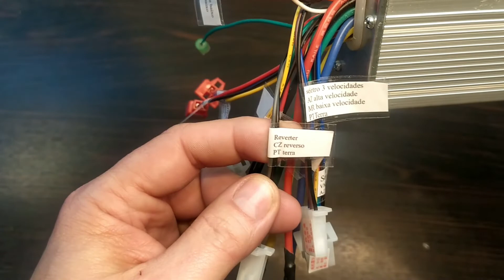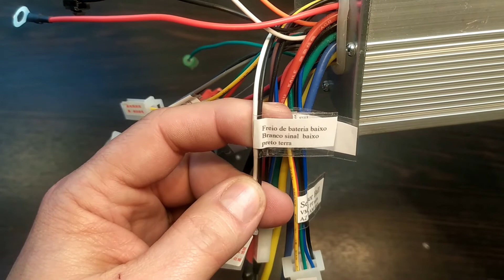Controlador de Motor Brushless conectores fios ligações sem mistérios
Controlador de Motor Brushless conectores fios ligações sem mistérios, saiba de maneira simples montar seu controlado em seu projete de bike ou bicicleta  elétrica, moto elétrica, patinete, scooter, veículo elétrico. Todas as ligações dos fios e conectores explicados para seu  eletric DYI .